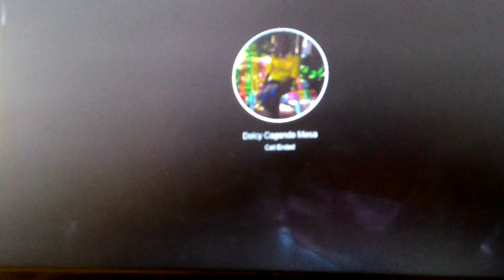Yago Altheo and Dulce Amor